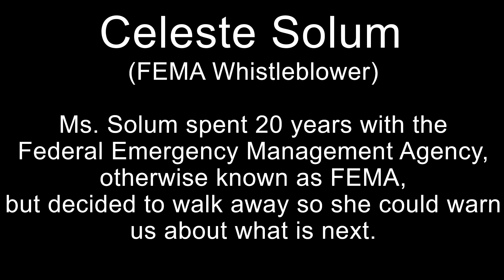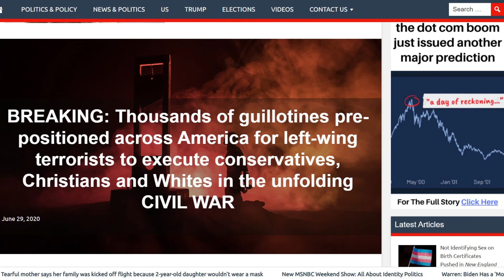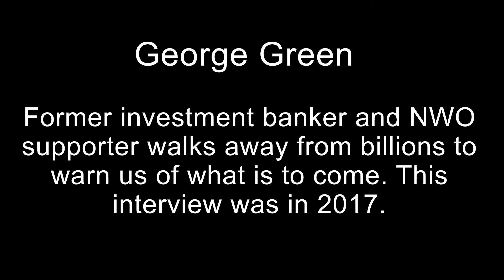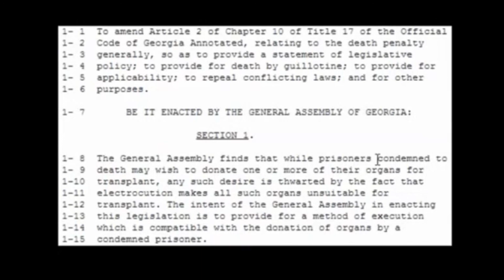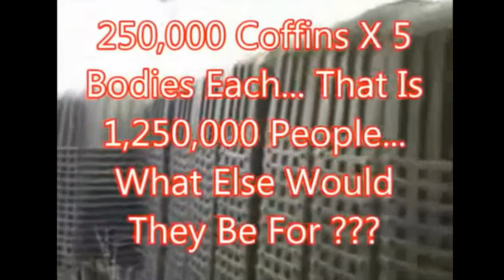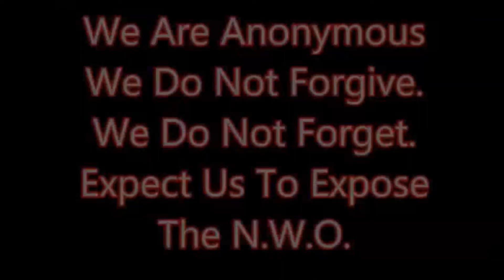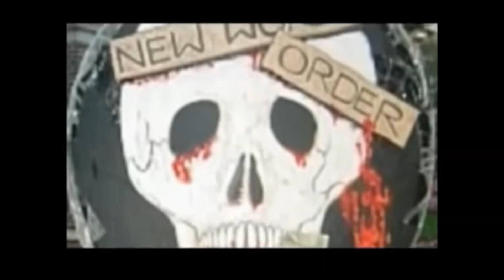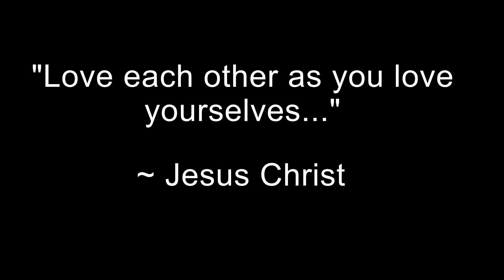MUST WATCH'! FEMA Re-Education Camps!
This video uncovers the agency that was created from a Jimmy Carter executive order that the house and senate never got a chance to vote on. Several brave whistle blowers have come out to warn us about what is to come.